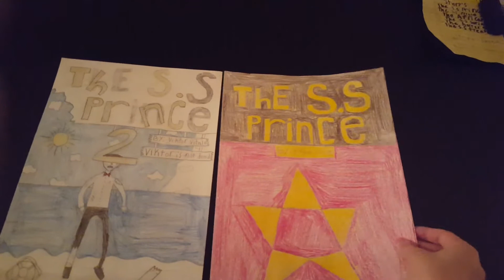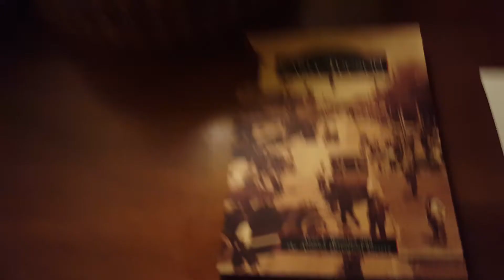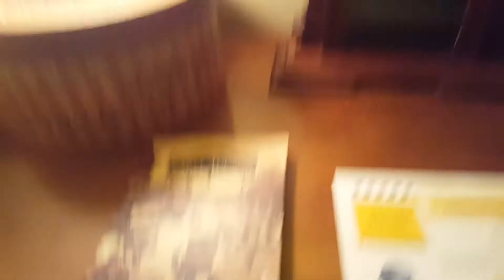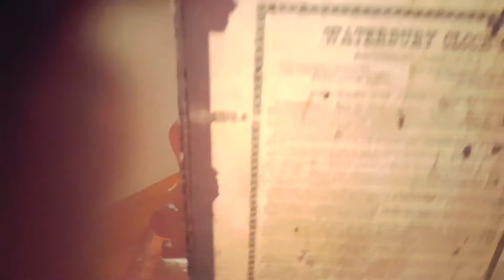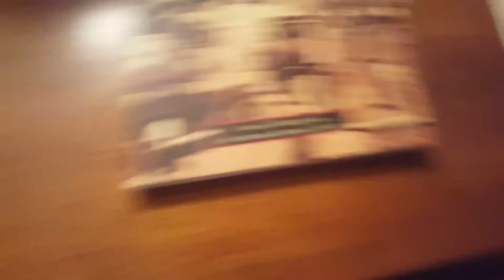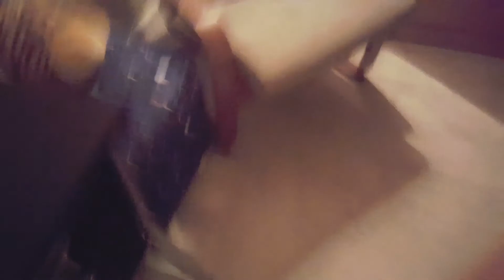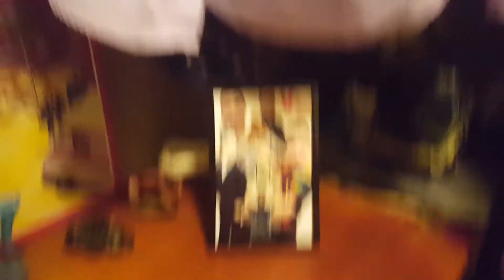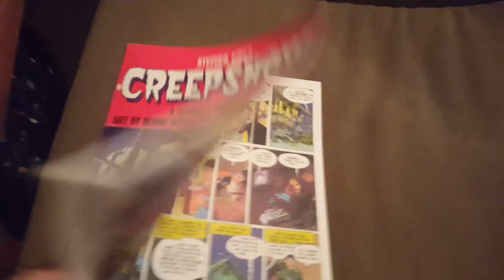Viktor Vitale Waterbury calendar clock from the 1800s😱😱😱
Clock from the Victorian era.